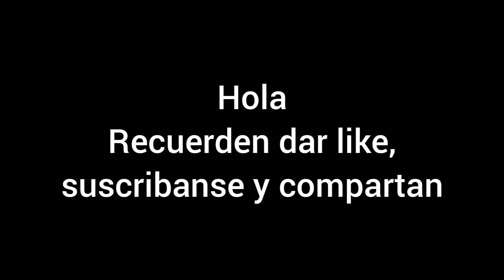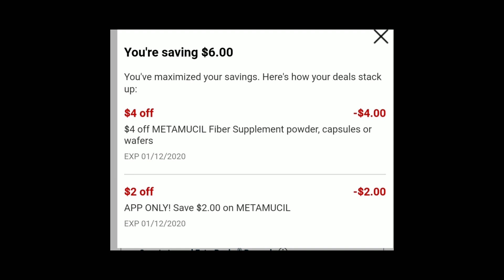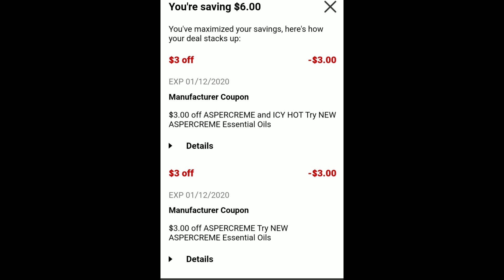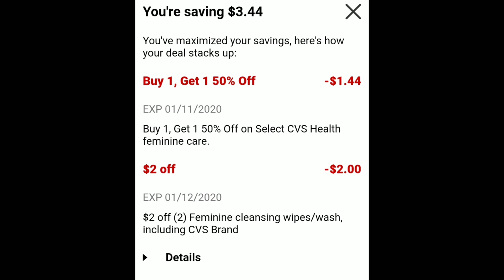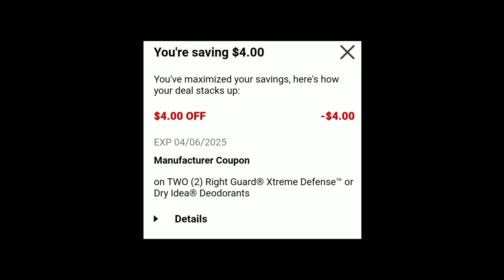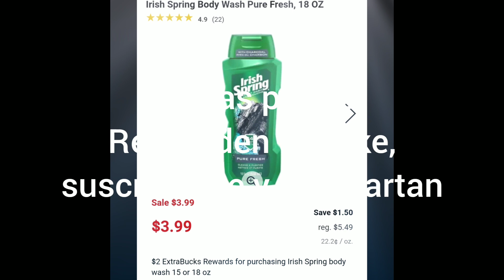CVS COMPRA EN LINEA 1/5-1/11|Randee Saves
Videos de como hacer compras en linea